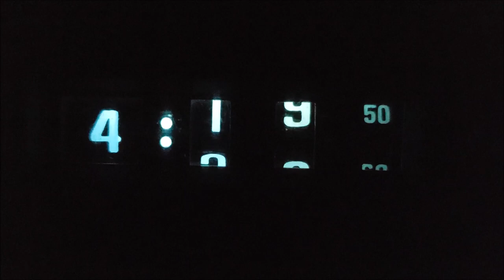1980 Pontiac Bonneville Brougham mechanical "digital" clock in action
I found this clock in a very rough 1980 Pontiac Bonneville Brougham in a Colorado junkyard. Surprisingly, it still works. Here it is showing off its illumination at night, complete with authentic Malaise Era Delco grinding noise.